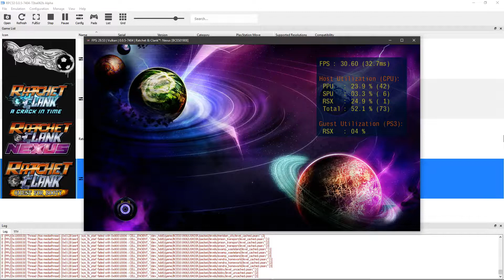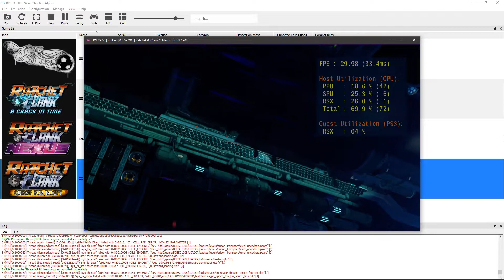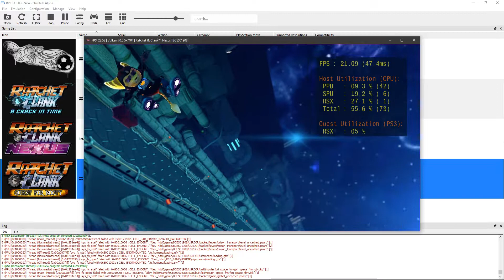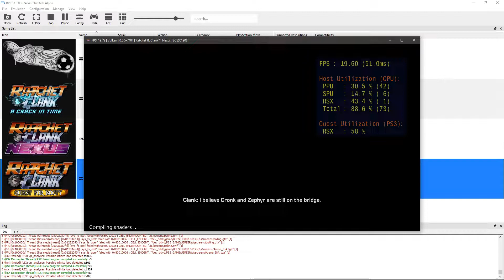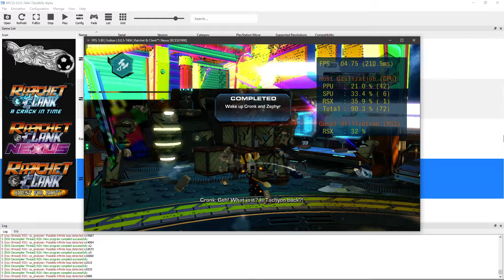RPCS3 v0.0.5-7404-72ba062b Alpha | HEAD|Ratchet & Clank™: Nexus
Emulation Channel
PC ESPECIFICAÇÃO
WINDOWS 10 INSIDER PREVIEW 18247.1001 (RS_PRERELEASE)19H1
Asus B85M-E/BR

PESSOAL ASSINE  MEU CANAL DEIXA 👍 COMPARTILHA OS VIDEOS DESDE JÁ AGRADEÇO VAMOS CHEGAR AS MIL DE INSCRITOS NO CANAL MUITO MAIS MUITO OBRIGADO.

The RPCS3 Progress Report for August 2018 is now out!